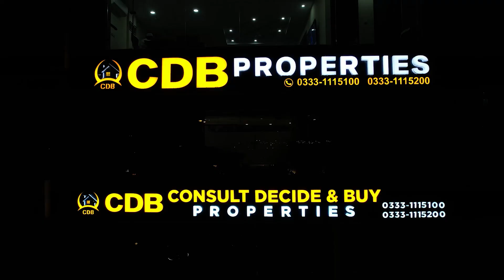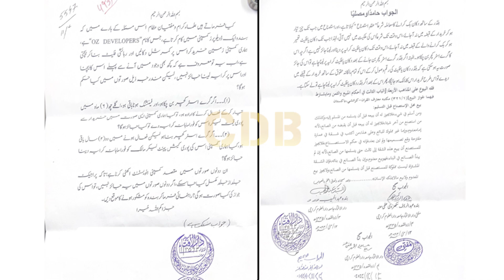Bahria Sky Mall | Golden Opportunity | Rental Income Option for Investors | July 2024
• Jamia Masjid
• Community Parks and Zoo
• Commercial Areas

↪ District One
↪ Lahore Smart City
↪ Lake City
↪ Al-Kabir Town
↪ Alnoor Orchard
↪ New Lahore City
↪ Zaitoon City
↪ BEMC